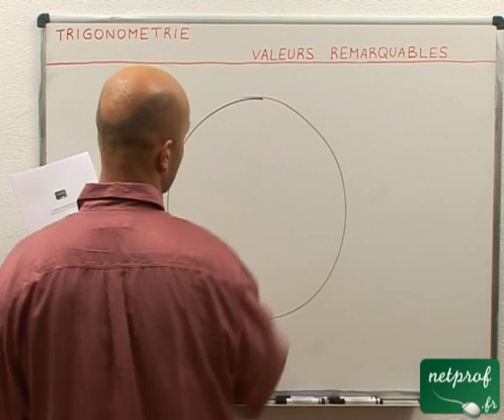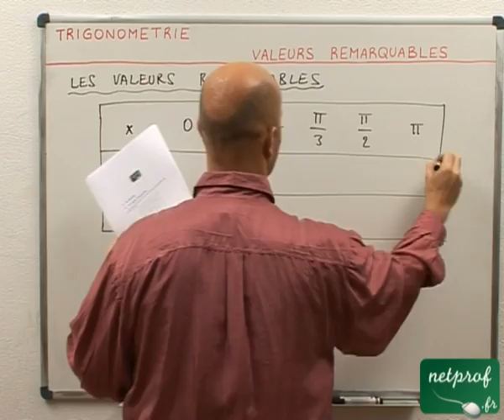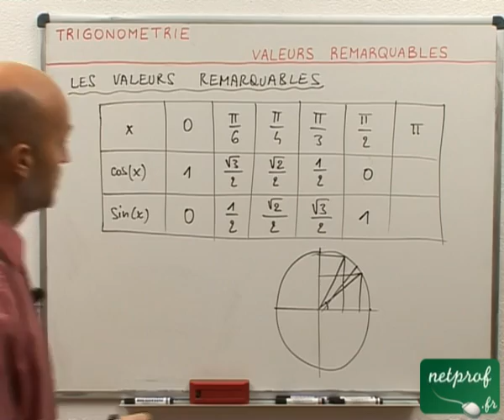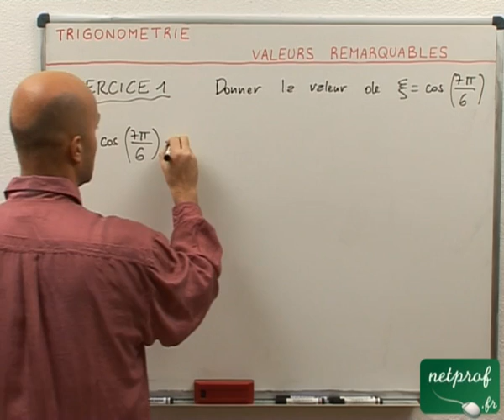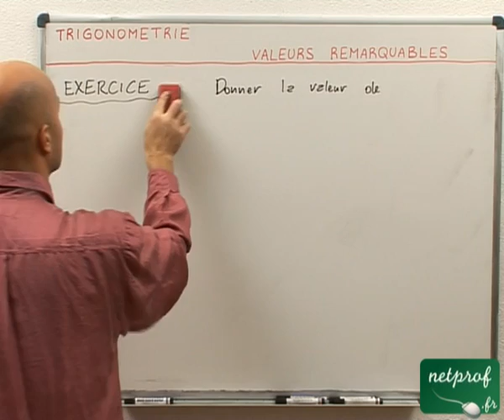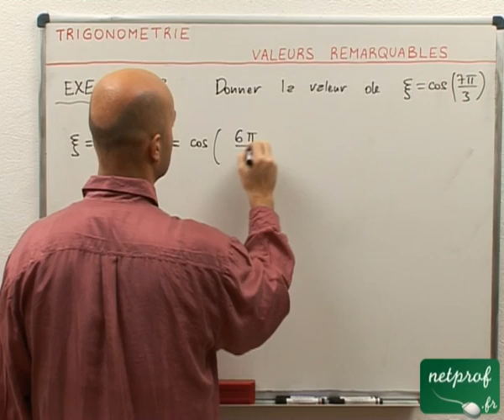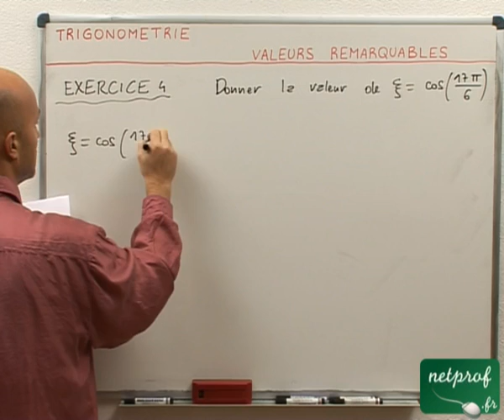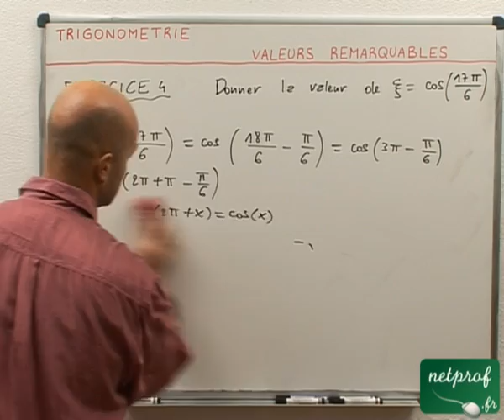44 Trigonométrie : définition des valeurs remarquables du cercle trigonométrique